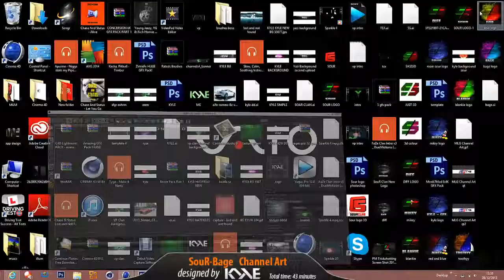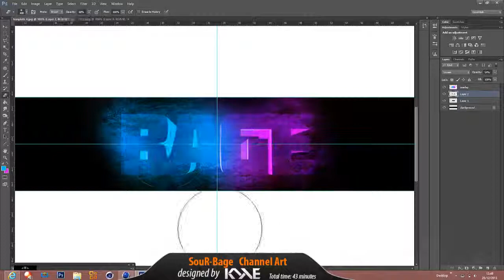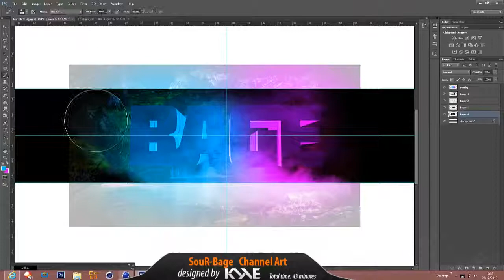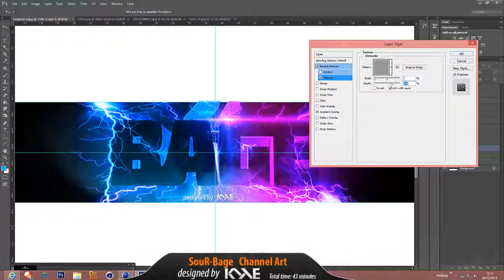SouR Bage - Channel Art - SPEEDART #1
SouR's Player 'Bage' new channel background. also my first upload.